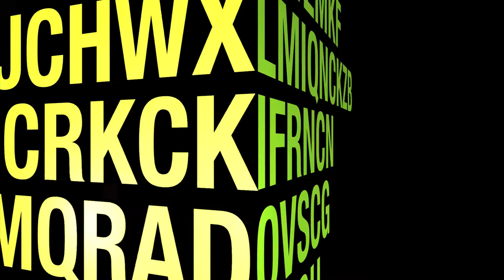SMS Tan at Railway Corridor Consultation Group Media Session - 27 July 2011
Minister of State for National Development Mr Tan Chuan-Jin and several representatives from various interest groups meet with the media to discuss the future of the Rail Corridor. The Ministry of National Development and Urban Redevelopment Authority intends to actively engage key stakeholders and the public in the development plans of the railway land.